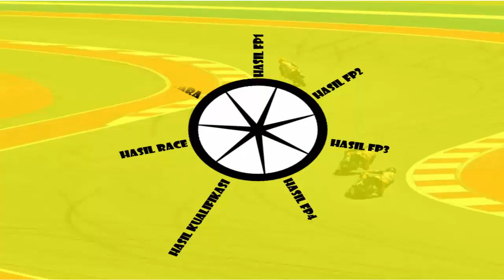Hasil MotoGP Hari ini~Hasil FP1 MotoGP Thailand 2024~Marco Bezzecchi TERCEPAT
halo sobat youtube kali ini kami hadirkan lagi informasi mengenai
Hasil FP1 MotoGP Thailand 2024, Hasil GP Thailand 2024,Hasil FP1 MotoGP Thailand 2024,Hasil FP1 MotoGP Thailand 2024 Hari ini,hasil MotoGP hari ini,Hasil FP1 MotoGP 2024 Hari Ini,
Hasil MotoGP Thailand 2024 Hari ini, Hasil FP1 MotoGP Thailand 2024,Hasil FP1 MotoGP Thailand Hari ini, Hasil Terbaru FP1 MotoGP Thailand Hari ini, Hasil Terbaru MotoGP Hari ini,MotoGP 2024 Thailand,
Hasil MotoGP hari ini,marc marquez, fabio quartararo,aleix espargaro,francesco bagnaia, tigo baradiak,

tigobaradiak[@]gmail[.]com